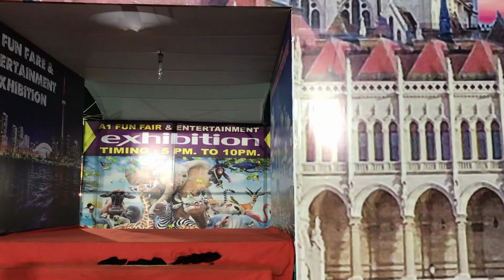DIML Sep 29th Weekend Vlog/Tomato Pachadi/Kabuli Chana Snack/Exhibition/Watching DEVA DAS Movie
In this Video we have Shown DIML Sep 29th Weekend Vlog/Tomato Pachadi/Kabuli Chana Snack/Exhibition/Watching DEVA DAS Movie/Amulya's Kitchen & Vlogs

My Shopping & Vlogging Camera: iphone 7plus